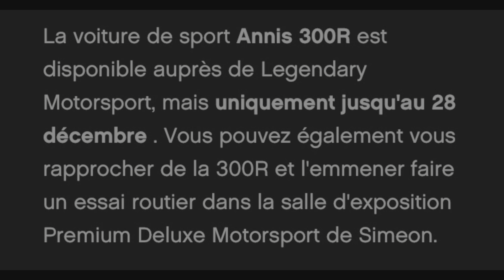[DLC] ANNIS 300R - PRÉSENTATION, CUSTOM ET TEST SUR GTA ONLINE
🧪[DLC] 7 VÉHICULES + LABO ACID + ENTREPÔT ET TOUTE LES NOUVEAUTÉS DU DLC DRUG WAR SUR GTA ONLINE

🧭Contre La montre : ⚠️

👽 Le Spécialiste, et la source la plus Fiable pour les joueurs qui recherche des informations concernant Gta Online et son contenu ! 🛸

🚨Actif sur FaceBook , Twitter et Instagram !!